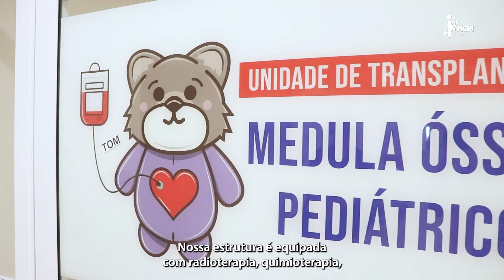Conheça o setor de Oncologia Pediátrica do HCM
🏥 O HCM é referência em tratamento contra câncer infantil e conta com uma oncologia pediátrica completa, com atendimento ambulatorial e hospitalar, quimioterapia, radioterapia, neurocirurgia oncológica, cirurgia pediátrica oncológica, transplante de medula óssea e cuidados paliativos.

🩷 Toda a estrutura foi pensada no bem-estar dos pequenos pacientes que precisam de toda atenção e cuidado dos profissionais multidisciplinares do hospital. Conheça um pouco mais da oncologia pediátrica do HCM neste vídeo!